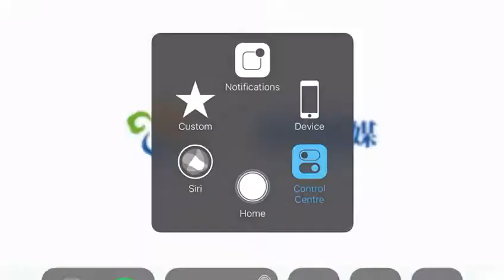合奏：春天的故事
作曲：王佑貴   編曲：朱曉谷   演奏：深圳鹽田區民樂團   指揮：嚴健食